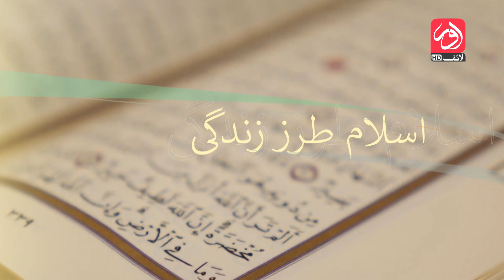Subh e Azeem | Topic: Taqwa | Episode 44 | 18th March 2022 | aur Life Exclusive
Subh e Azeem is a religious program that intends to speak about the day to day affairs in the light of Quran and Hadith. The team of Subh e Azeem is eager enough to feel the pulse of the time and to set the course of its audience accordingly. With this purpose, it always engages the research scholars from different universities, and the well-known religious madrasah to speak on the selected topics. The program smartly covers almost all the important aspects of the selected topic in its limited time. It starts with its Quranic interpretation and discusses how Hadith e Rasool (SAW) supports it. Then discusses it impacts on individual and social life. The next discussion brings Sufi's lives into the limelight with respect to the topic and at the end, the scholars try to discuss its impacts on the most important part of any society i.e the Youth. Recitation of the Holy Quran, Naat e Rasool e Rahmat (SAW), and a selected piece of Arfana Kalaam are also part of each episode of the program